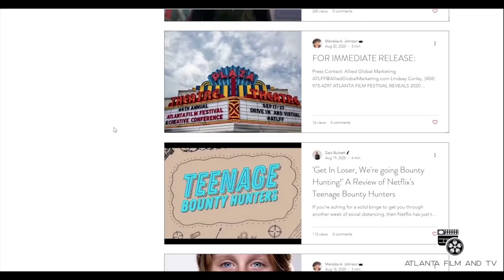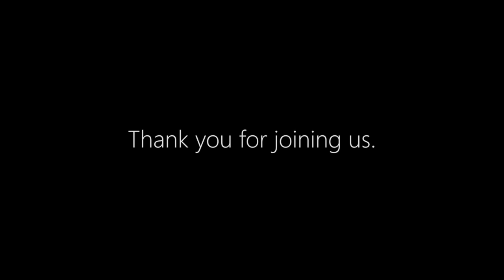Conversations with Atlanta's Movers and Shakers, Viviana Chavez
Part I of Atlanta Film and TV's Conversation with Actress and Coach, Viviana Chavez